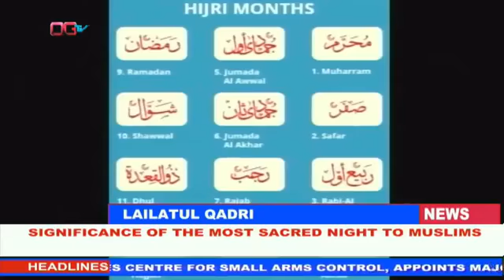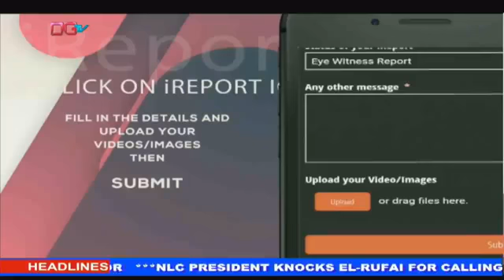OGTV NEWS 3RD MAY, 2021